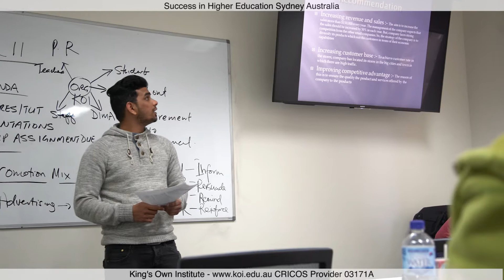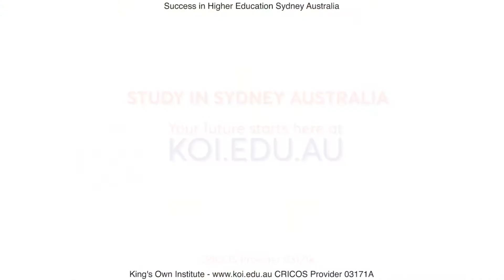KOI Graduation Ceremony June 2017